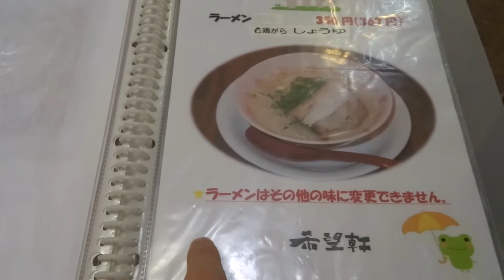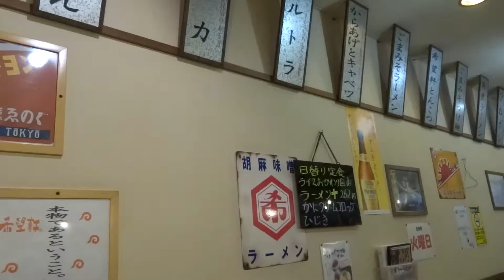希望軒 奈良葛本店